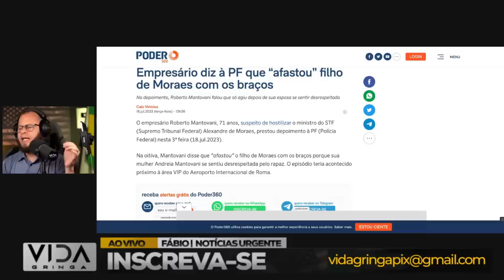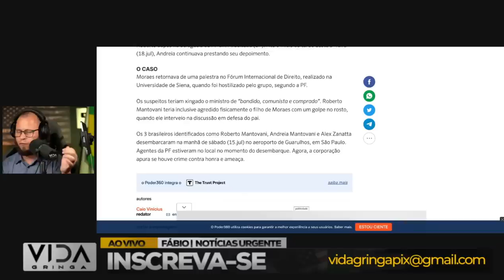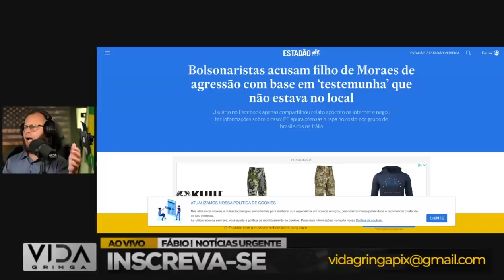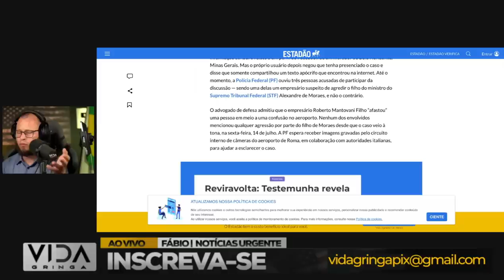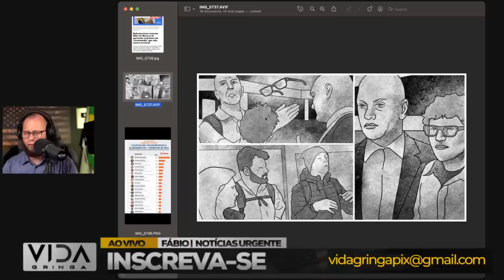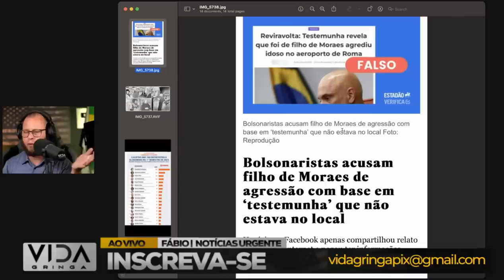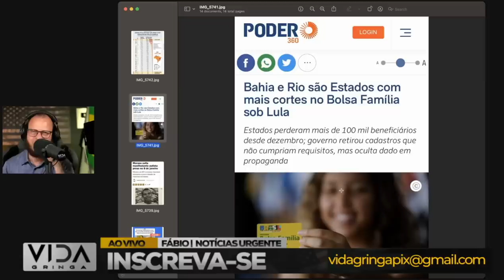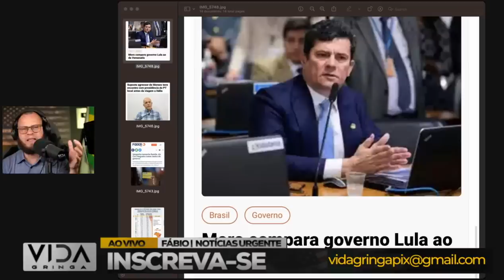Reviravolta‼️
Olá, pessoal! Sejam bem-vindos ao nosso canal. Hoje trazemos uma reviravolta chocante no caso Xandão. As ligações do agressor com o Partido dos Trabalhadores (PT) vieram à tona, revelando um novo aspecto nessa história controversa. Eu sou Fabio , e neste vídeo vamos explorar os detalhes dessa descoberta surpreendente.